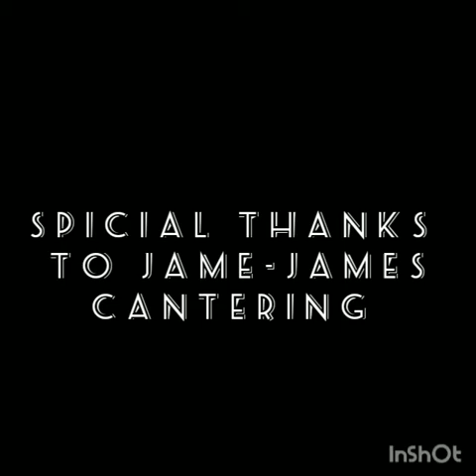SURPRISE MY MOM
Valentines Surprise to the most I Loved
My Love of my Life  .